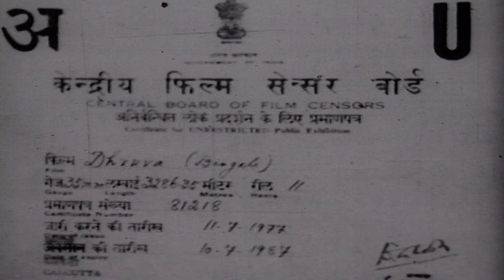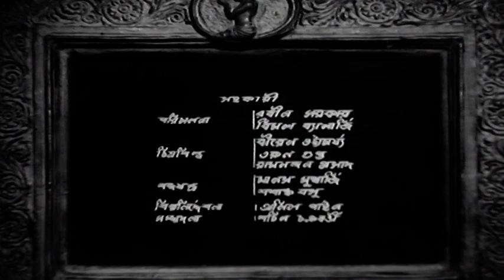Dhruba - ধ্রুব | Popular Bengali Movie Part 1 | Master Bibhu, Bani Banerjee | Shemaroo Bengali Movie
Film : Dhruba (1965)
Director : Chandra Sekhar Bose
Starring : Master Bibhu, Bani Banerjee, Jamuna Singha
Music Director(s) : Biren Roy